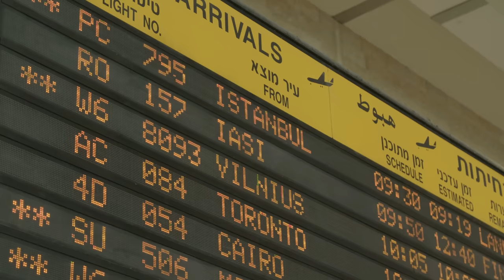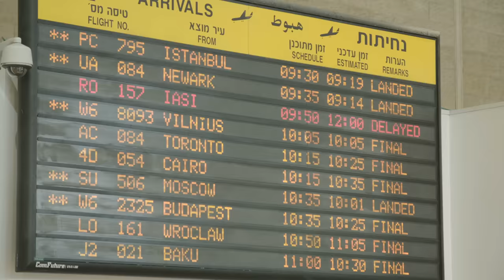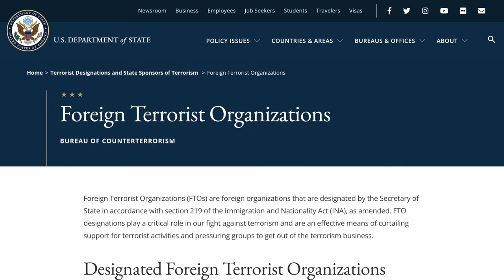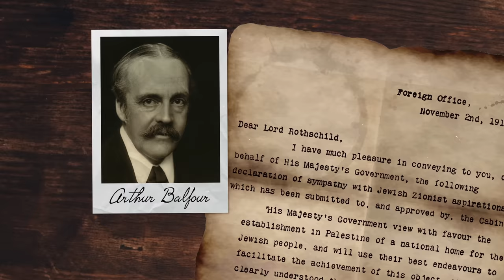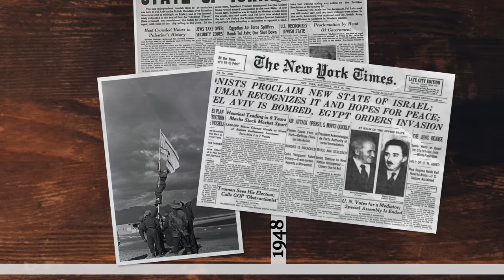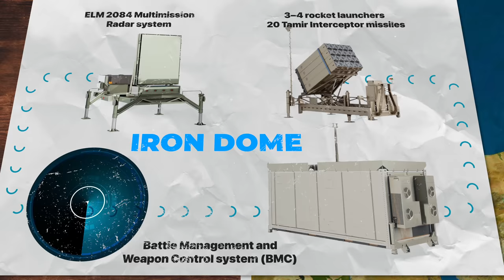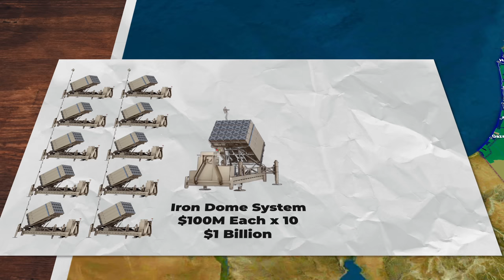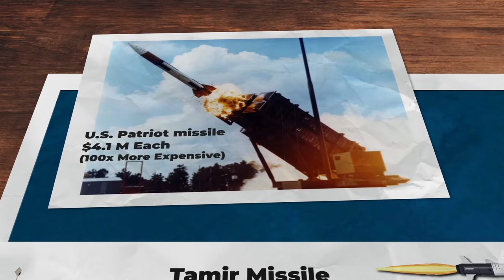How Hamas Overwhelmed Israel's Missile Defense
I was surprised to learn that Israel still has flight operations in and out of Ben Gurion Airport, their main international airport. This is unheard of for most of the world, in times of missile conflict, but no Israel. So how do they keep flights safe? Well, the unsung hero of their air defenses, the Iron Dome. But there are some cracks in the armor that I uncovered, and there's a lot more to this story. So let's figure this out together.

Chapters
0:00 - Introduction
1:15 - Why
3:50 - The History
5:45 - Israels Airport Strategy
6:30 - Iron Dome
10:30 - How it works
16:00 - Iron Beam